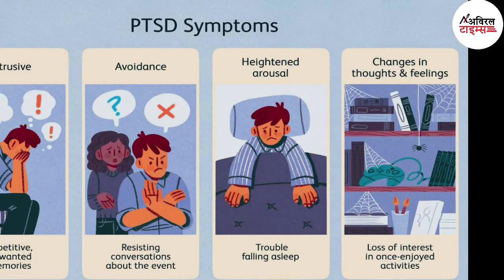ऐसी पांच मानसिक स्थितियां हर किसी को पता होनी चाहिए